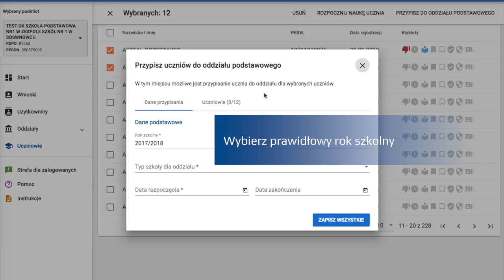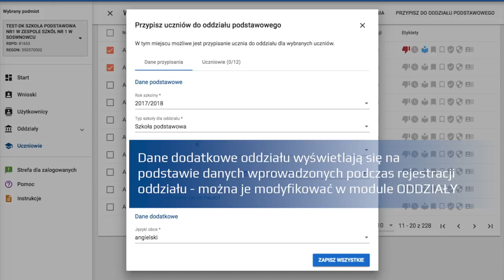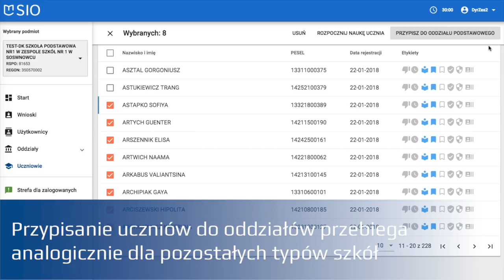Grupowe i indywidualne przypisanie do oddziału podstawowego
Film instruktażowy do Systemu Informacji Oświatowej